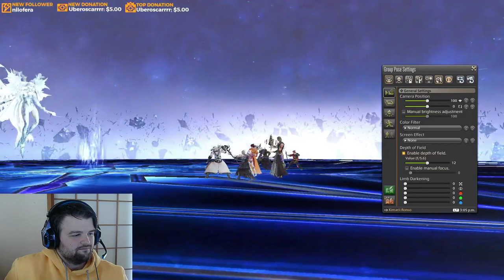Endwalker Trial 2 Blind Reaction! FFXIV Highlights│ Part 8 │ Twitch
Why do I open my big fat mouth.